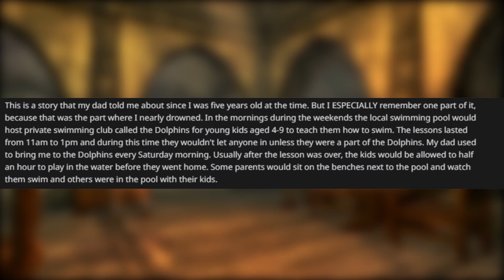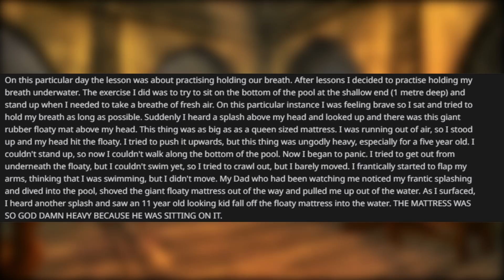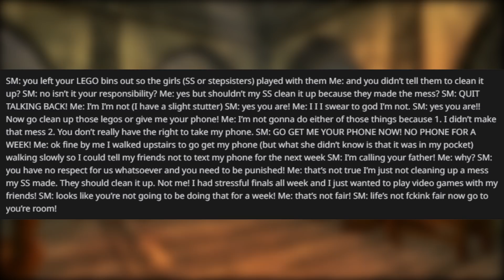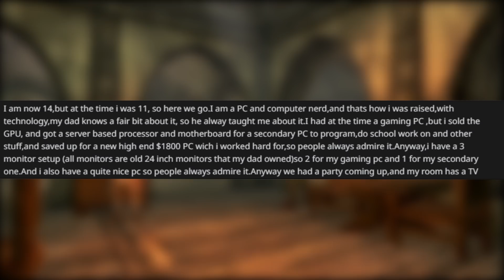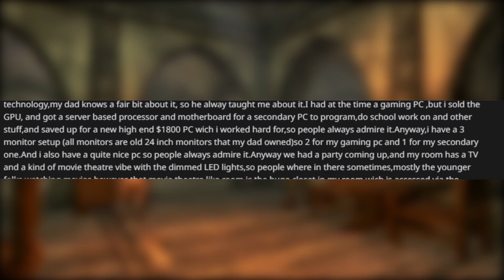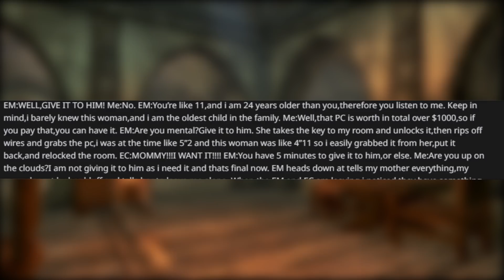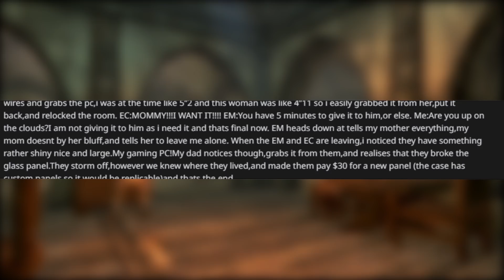r/EntitledParents | LET MY CHILD DROWN YOUR DAUGHTER | episode 6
MY KIDS FUN IS MORE IMPORTANT THAN YOUR KIDS SAFETY

––– ♪♫ Artists' Links ♫♪ –––

- 0:01 Track Name: "Holding On"

- 2:26 Track Name: "Fly With Me"

- 5:45  Track Name: "In My Dreams"

- 9:27 Track Name: "Going Up"